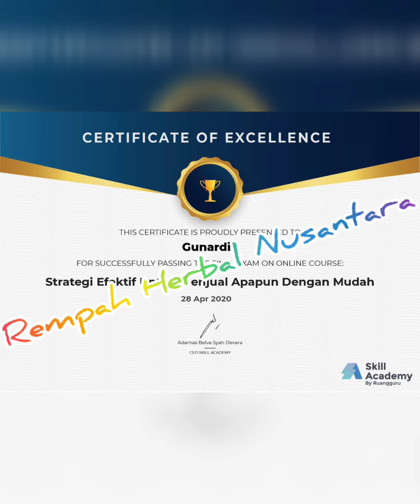Proses pengolahan Pinang fully Cengkeh//Rempah Herbal#ArisAgro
Proses Pengolahan Pinang Belah Dua,
Bunga Pala
Cengkeh.